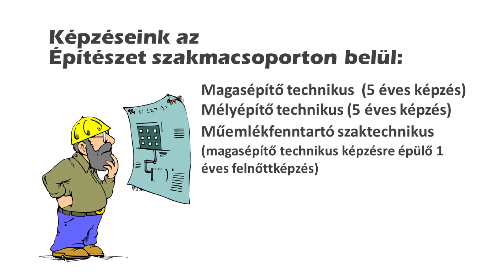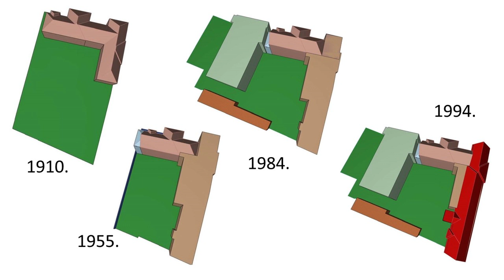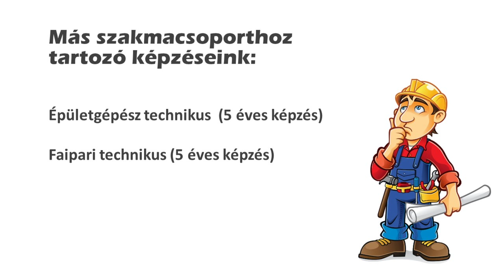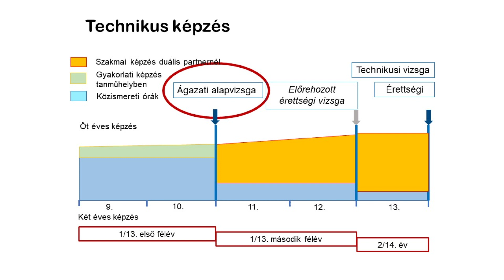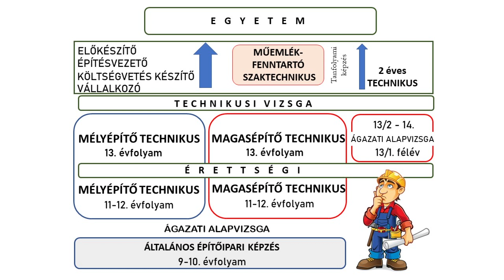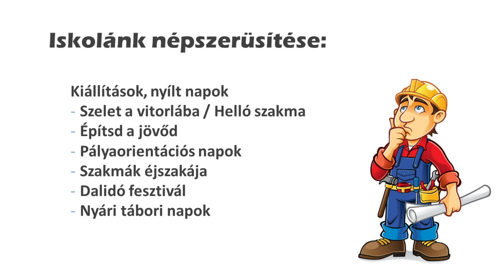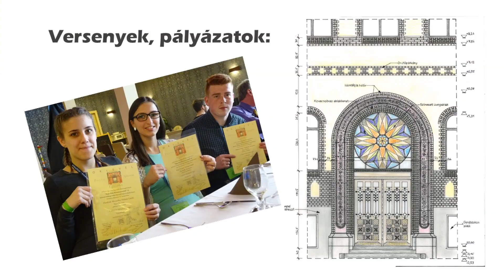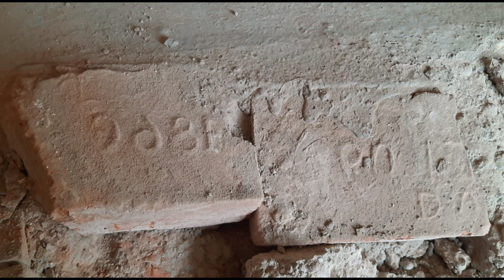XXIII. Békési Népi Építészeti Tanácskozás (2. nap 7. ea)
A túlélés esélyei – utánpótlás nevelés - Debreceni Építőipari Technikum